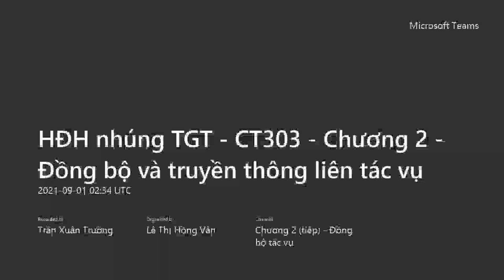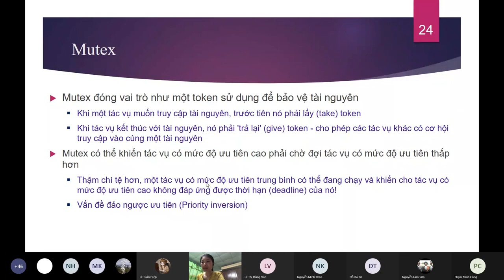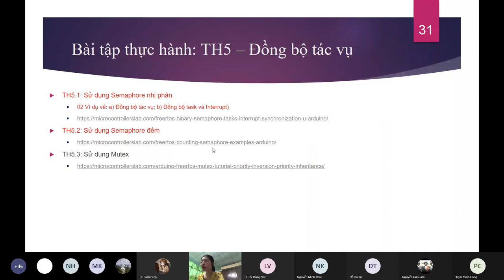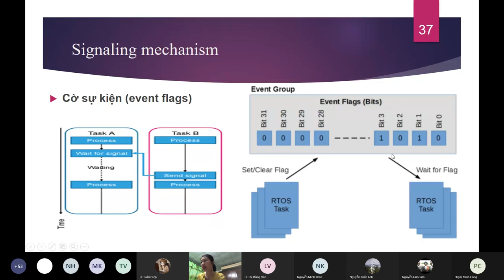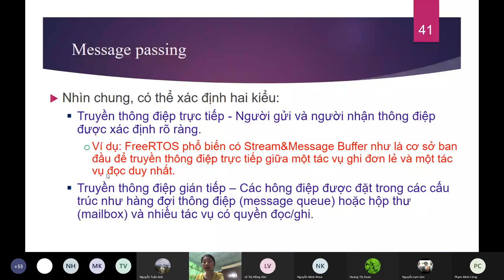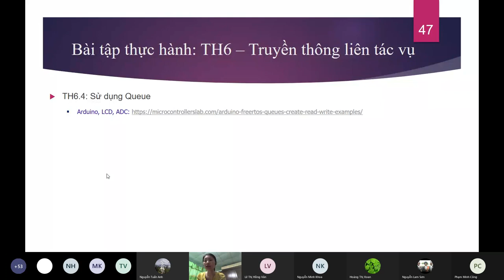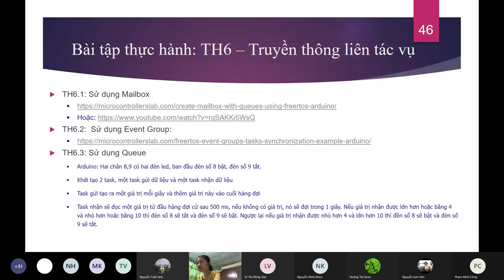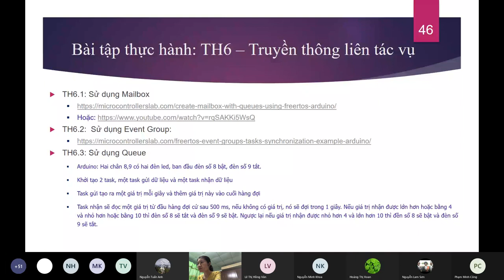HỆ ĐIỀU HÀNH NHÚNG THỜI GIAN THỰC _ BUỔI SỐ 4